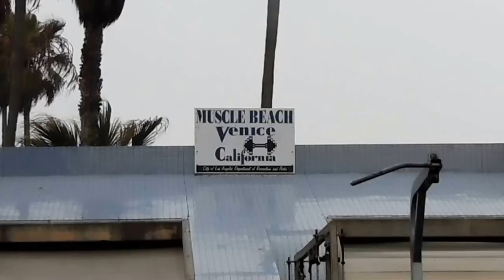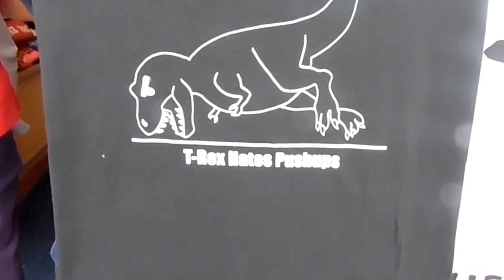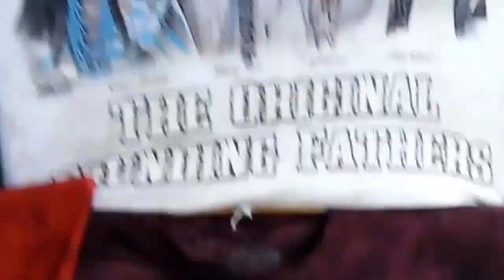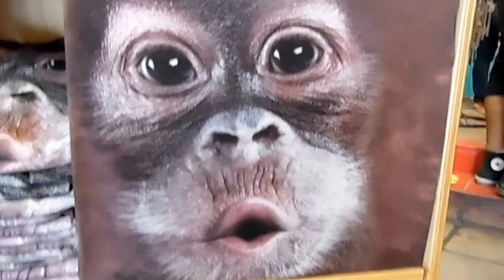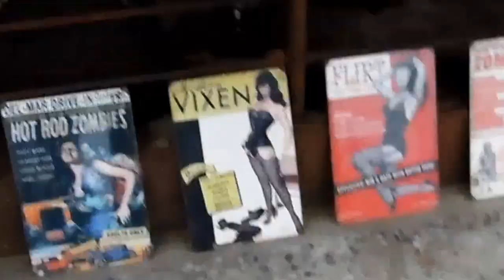A day In Venice Vlog1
My first Video Log, I went to Venice Beach in California with my Brothers/Friends on a Wednesday. Had fun since i don't really go out much! Not a bad day saw some cool things and decided to record my little adventure. Hope you like this video log.

Bodyjar- "Not the Same"